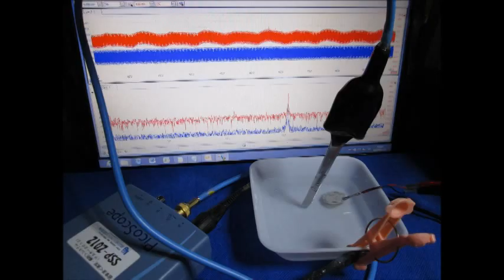‹超音波プローブの製作技術›